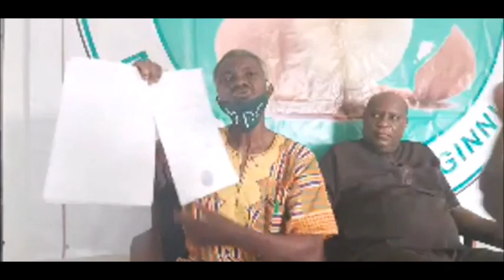Movement for Progressive Change (MPC)files writ of Prohibitions against Brownie Samkai certification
Movement for Progressive Change (MPC) files writ of Prohibitions against Brownie Samkai certification - LB ONLINE TV